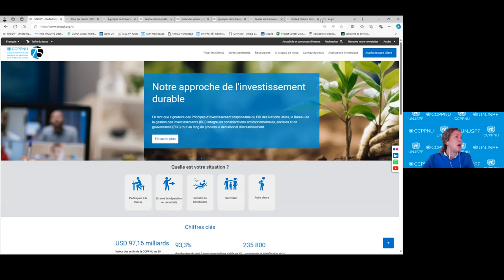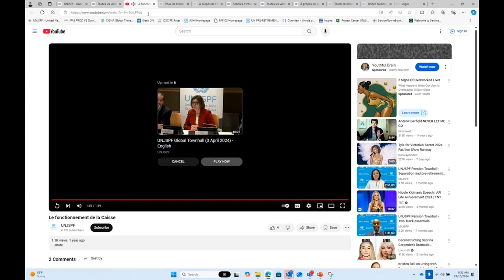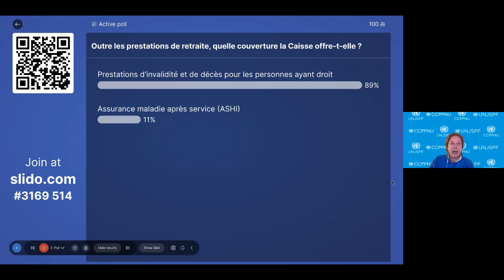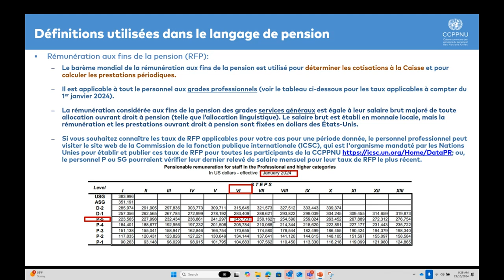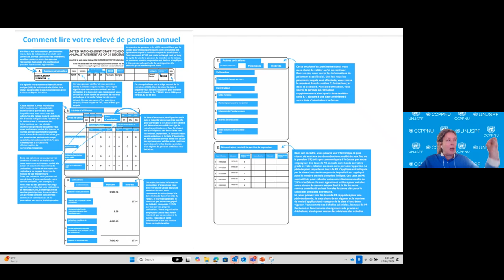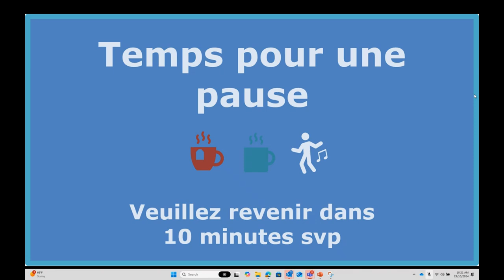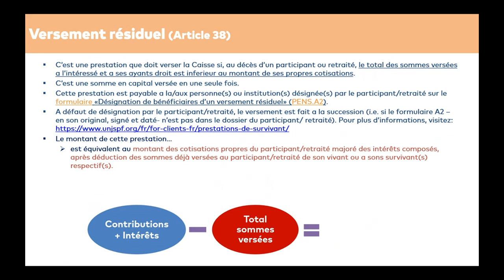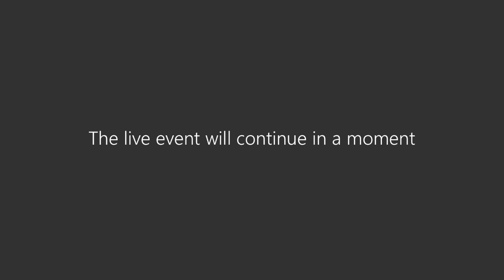UNJSPF Pension Townhall - Essentiels sur les pensions pour les participant.e.s